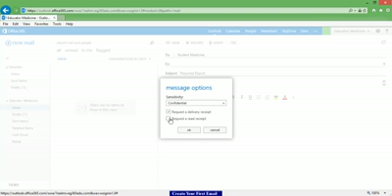قائمه الخيارات المتاحه علي البريد الإلكتروني الرسمي